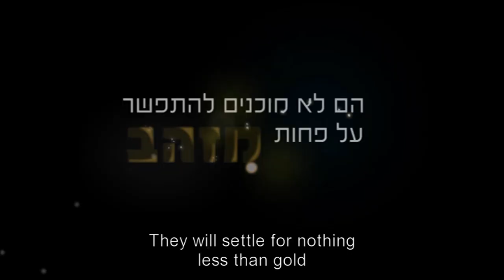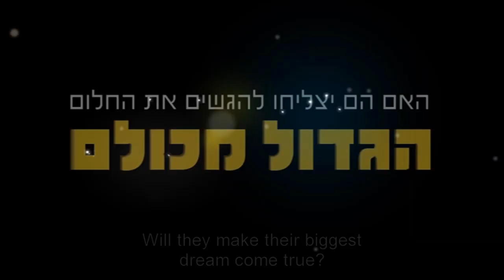17 Seconds - Trailer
An intimate coming of age drama documents four teenagers, outstanding athletes living in a prestigious sports academy, where the intense daily routine forces them to sacrifice youth in favor of success.